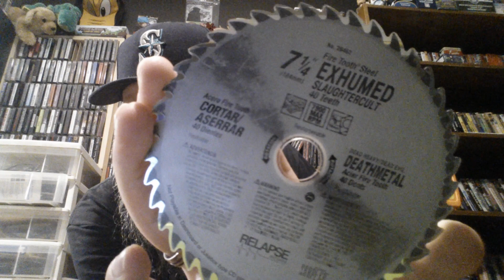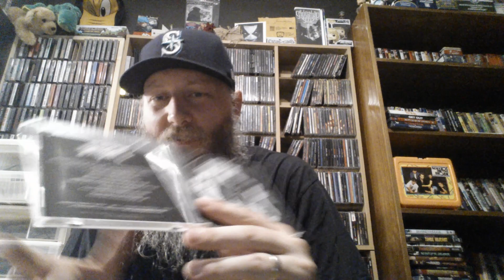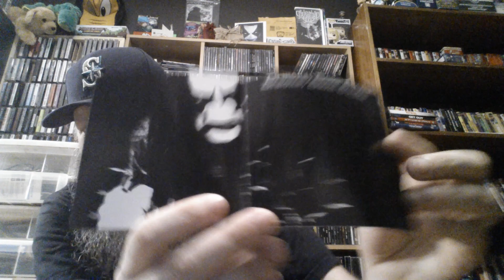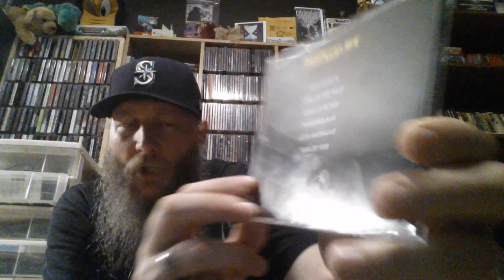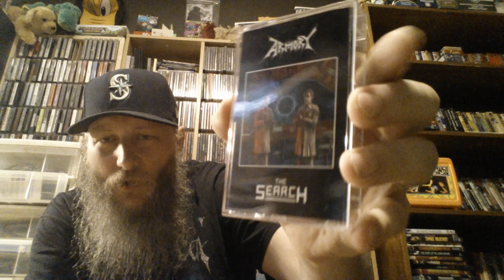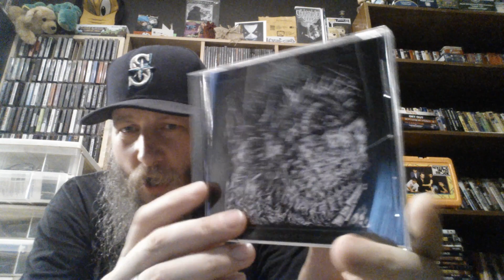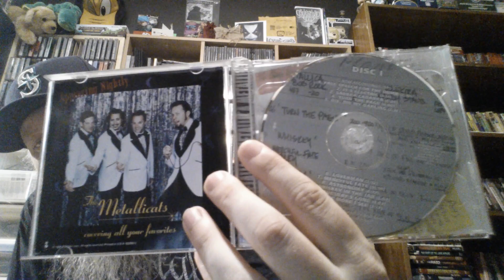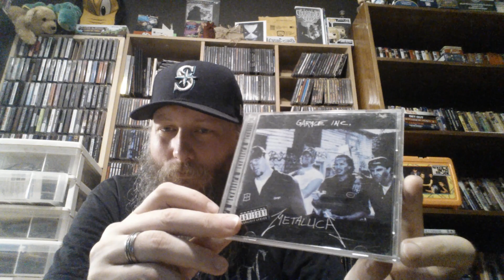Collection Update #61 (07/15/18)